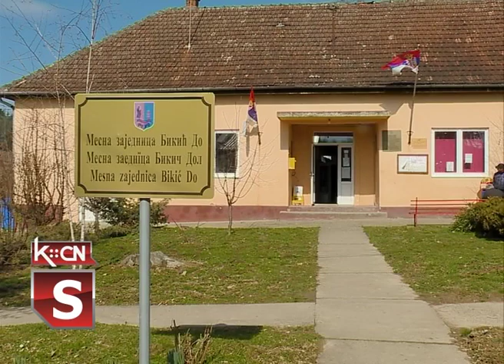Radovi u Bikić Dolu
U Bikić Dolu počeli su radovi na čišćenju uličnih kanala za atmosfersku odvodnju. Radovi, koje izvode radnici Javnog komunalnog preduzeća „Vodovod” će uskoro biti nastavljeni- najavio je predsednik Mesne zajednice Bikić Dol, Dejan Bobalj. On je kratko spomenuo i ostale planove za naredni period